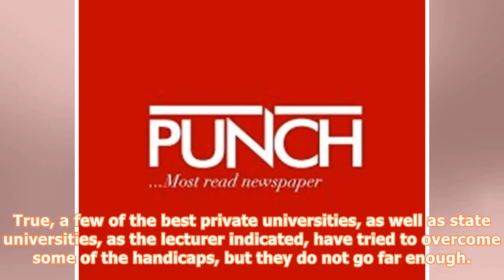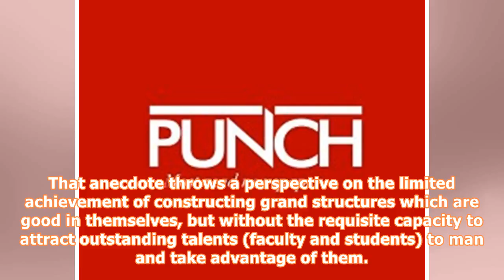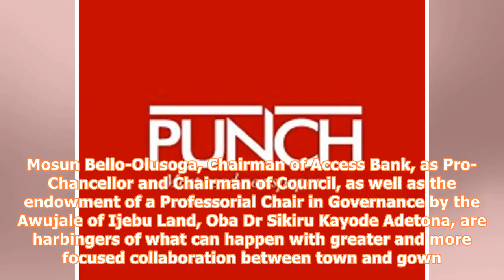OOU and takeaways from a convocation lecture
Ayo Olukotun One of the noticeable things about the 27th Convocation of the Ogun State-owned Olabisi Onabanjo University, held on Wednesday, January 31, is that it took place at all. For, as the Convocation Lecturer, Prof. Michael Faborode, noted, several years went by without graduating classes, as a result of paralysing internal crises, which twisted the university calendar out of control. However, as Faborode put it, “The good news for OOU is that the hard times are gone and a better OOU has ...